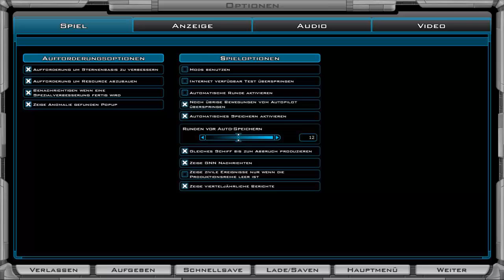Galactic Civilizations II Part 36 - Verzweifelte Gegenwehr - German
•Erscheinungsjahr: 2006
•Entwicklerfirma: Stardock
•Publisher: Stardock, Paradox Interactive
•Medium: PC
•Genre: Strategie
•USK: 6 Jahre

Moin ... und herzlich Willkommen zu einem neuen Nebenprojekt aus dem Hause Viperfan91.
Ja es ist tatsächlich doch noch passiert, nach gefühlten 100 Jahren Emperor: Schlacht um Dune kommt nun tatsächlich ein neues Nebenprojekt raus, nämlich Galactic Civilizations II.
Das Spiel gehört genauso wie Emperor dem Strategiegenre an und im Gegensatz zu selbigen ist Galactic Civilizations II für mich kein Blindprojekt, ich habe dieses Spiel in der Vergangenheit auch sehr gerne gespielt, teilweise auch gesuchtet.
Denn man bekommt hier ähnlich wie in Civilization die Kontrolle über eine Zivilisation und soll diese ausbauen, kulturell, wirtschaftlich, militärisch und vor allem auch diplomatisch. Allerdings findet das nicht auf der Erde statt sondern im Weltraum und statt Städte auf Kontinenten oder Inseln zu errichten werden wir ganze Planeten in Besitz nehmen und so eine riesige galaktische Zivilisation aufbauen. Neue Zivilisationen kennenlernen, neue Technologien erforschen usw. es besteht also eine gewisse Ähnlichkeit.
Allerdings kann man hier etwas festlegen was man zuvor in Civilization nicht wirklich festlegen konnte, die Ethik. Man kann frei entscheiden ob man eine gigantische galaktische Föderation, Demokratie oder Republik aufbaut oder aber man baut ein galaktisches Imperium auf. Diese Entscheidung welche Ethik wir annehmen, habe ich allerdings Euch überlassen.

►►►Zugehörige Accounts◄◄◄